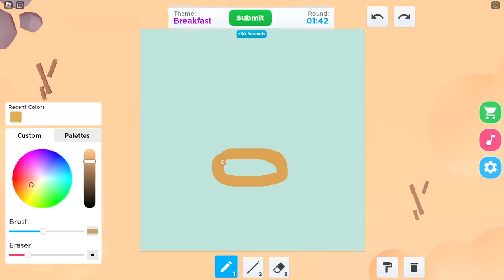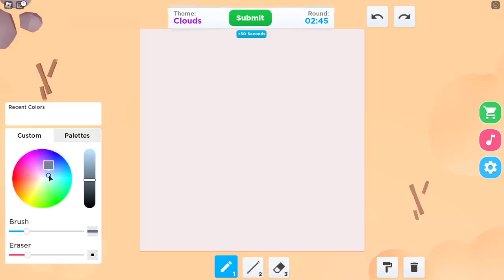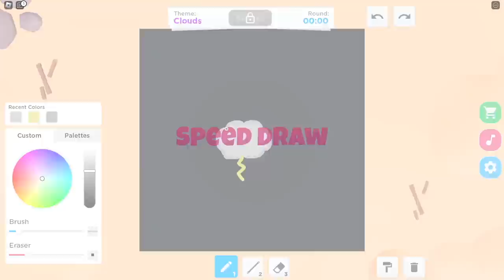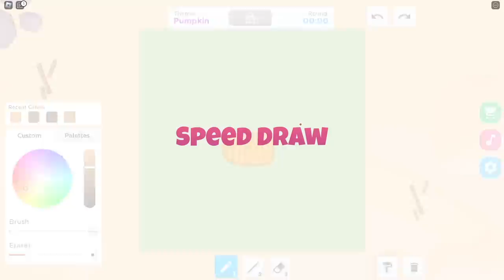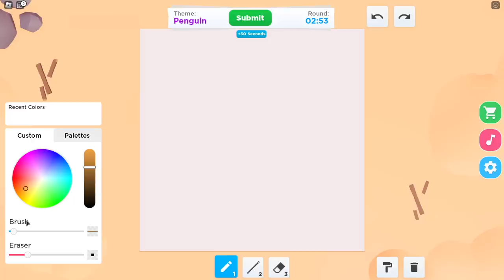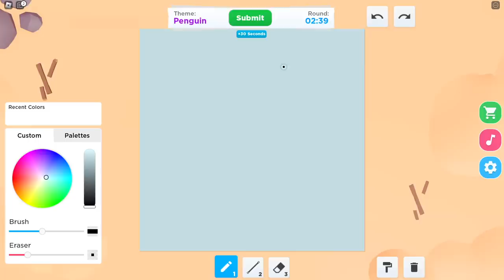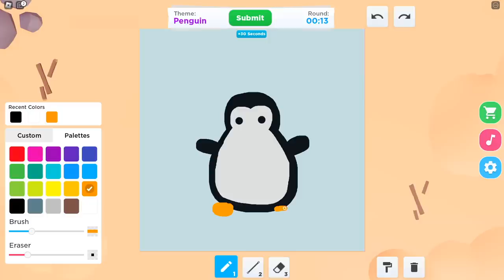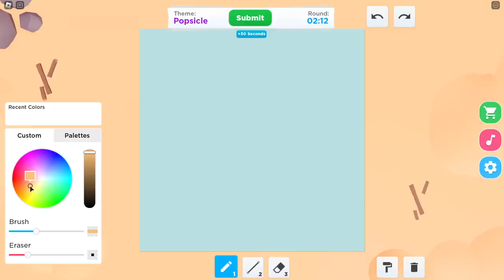Playing Roblox SPEED DRAW! *WITH MY BOYFRIEND* it was RIGGED...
💖🌈hii akeilanators
🎨today i brought my boyfriend back to play roblox speed draw with me!
➡️who do you think actually won...AND what are you going to be for halloween?

☁️instagrams
 itsakeila.yt

akeila.collins